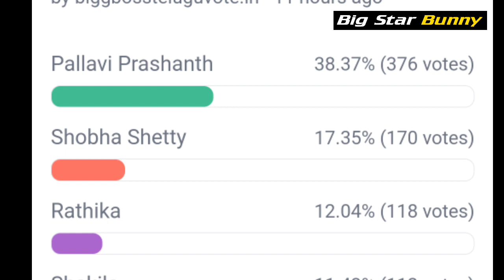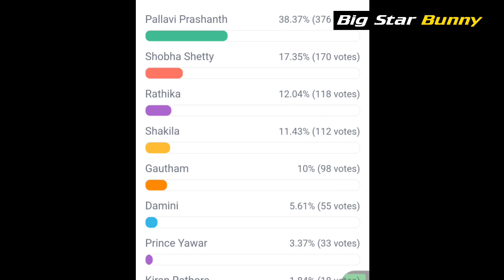Bigg Boss 7 Telugu 1st Week Voting Polls Results | Zeelan Reviews | Big Star Bunny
bigg boss 7 contestants list telugu
,bigg boss 7 telugu latest updates
bigg boss 7 telugu contestants list
bigg boss 7 telugu host,
bigg boss telugu 7 start date
bigg boss 7 promo
,bigg boss 7 telugu starting date 2023
,bigg boss season 7 telugu promo,
bigg boss telugu 7 promo